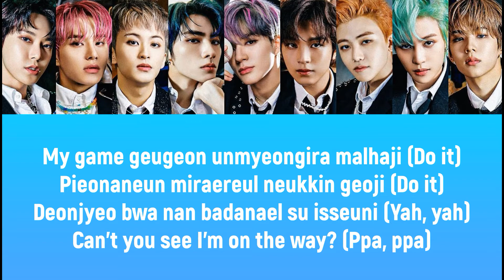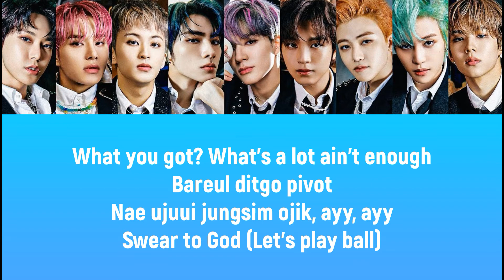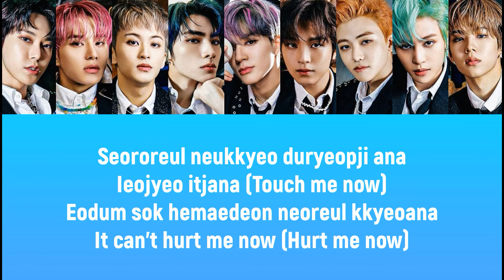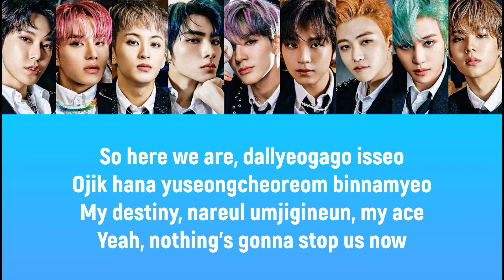NCT U - UNIVERSE (LET'S PLAY BALL) LYRICS & COVER